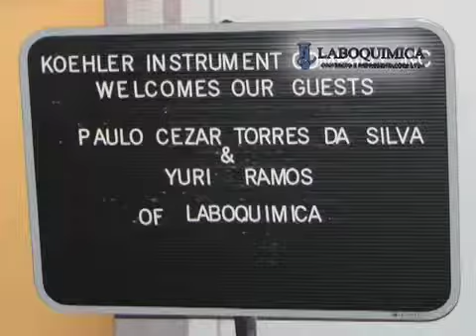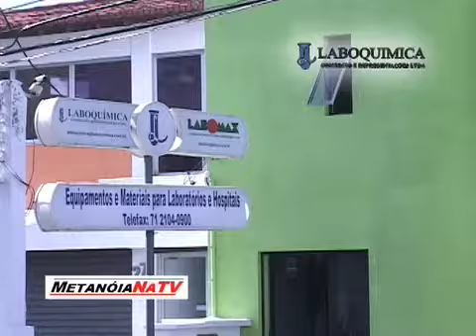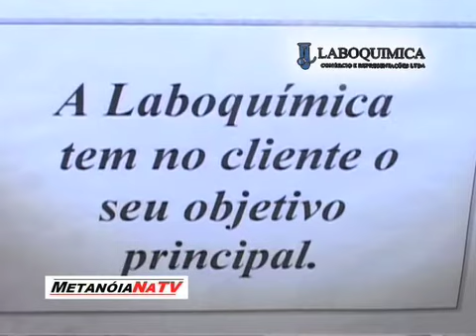Metanóia Laboquimica 2205